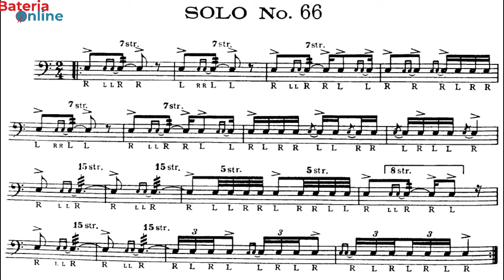SOLO N° 66 - Charley Wilcoxon - 150 rudimental solos - Bateria Online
___________________________PROMOÇÂO________________________________

1 - Inscreva - se !
2 - O sorteio será realizado a partir dos comentários de qualquer vídeo do canal, quanto mais vídeos você comentar, maior suas chances
(Será considerado apenas UM comentário por vídeo)
3. Quando a meta for atingida será anunciado a data do sorteio
4. Sorteio será ao vivo pelo meu instagram :
(Válido apenas para o Brasil!)

Baterista da banda Texas Hammer

Contato para aulas online:

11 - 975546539